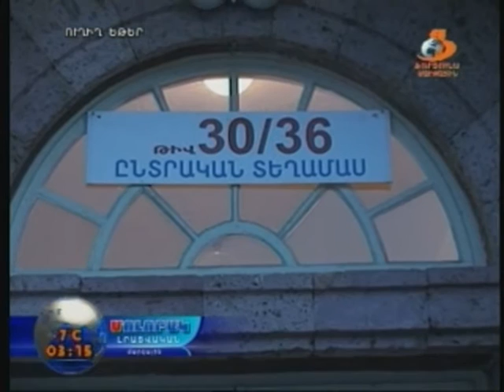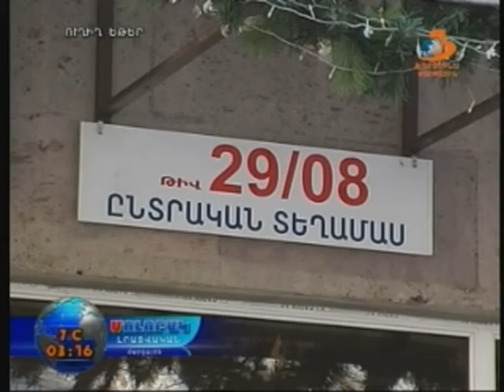Լոռու մարզում ԱՅՈ, իսկ Վանաձորում ՈՉ են ասել...